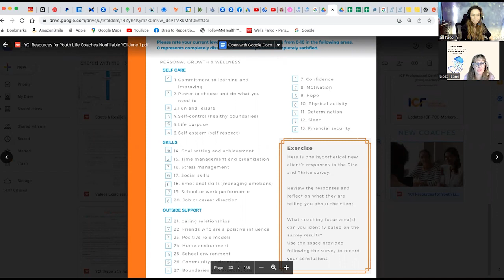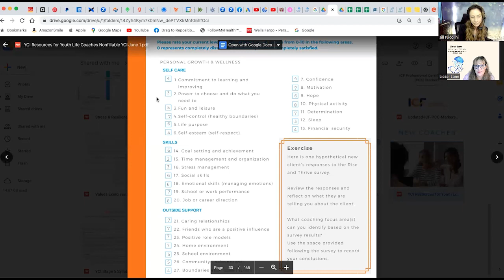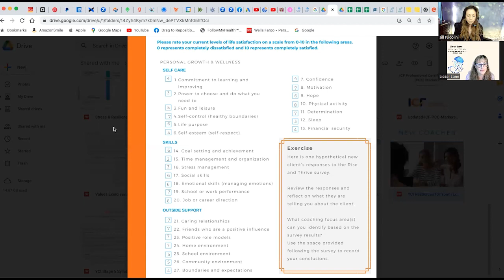Liezel Lane 02 15 23 Life Coach at My Teen Life Coach youtube